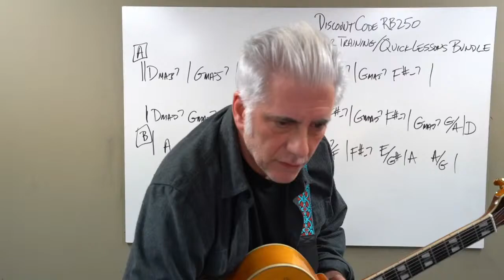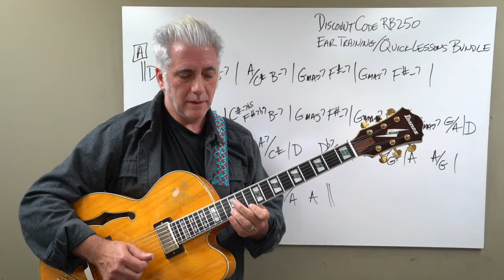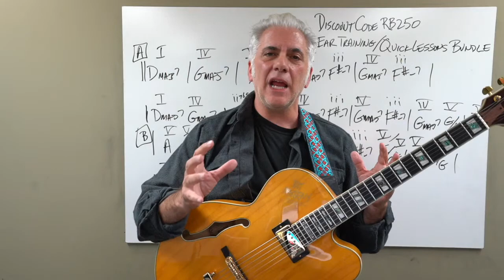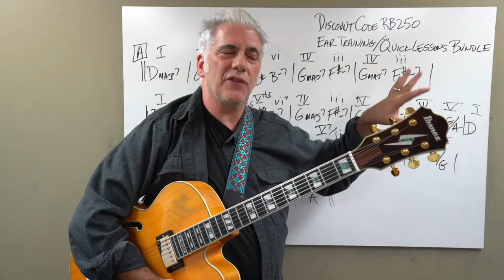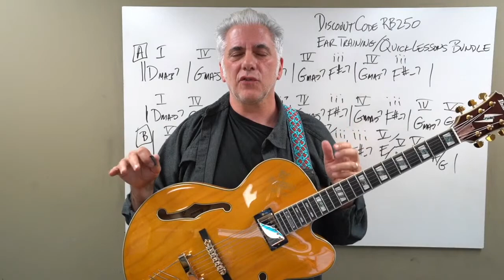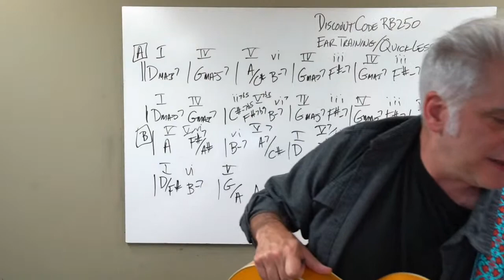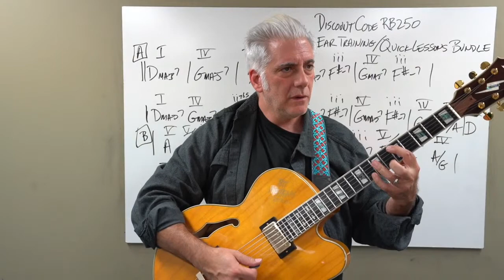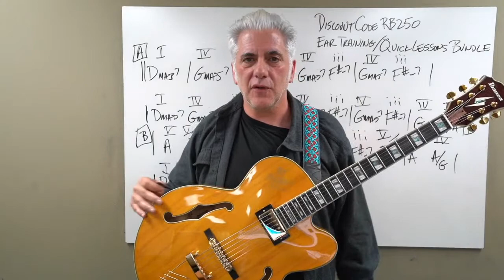The Musical Language of Pat Metheny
In this video I discuss the musical language of guitar legend Pat Metheny.

Special Thanks to My Supporters:
Catherine Sundvall
Clark Griswold
Ryan Twigg
LAWRENCE WANG
Martin Small
Kevin Wu
Robert Zapolis
Jeremy Kreamer
Sean Munding
Nat Linville
Bobby Alcott
Peter Glen
Robert Marqusee
James Hurster
John Nieradka
Grey Tarkenton
Joe Armstrong
Brian Smith
Robert Hickerty
comboy
Peter DeVault
Phil Mingin
Tal Harber
Rick Taylor
Bill Miller
Gabriel Karaffa
Brett Bottomley
Frederick Humphrey
Nathan Hanna
Stephen Dahl
Scott McCroskey
Dave Ling
Rick Walker
Jason Lowman
Jake Stringer
steven crawford
Piush Dahal
Jim Sanger
Brian Lawson
Eddie Khoriaty
Vinny Piana
J.I. Abbot
Kyle Dandurand
Michael Krugman
Vinicius Almeida
Lars Nielsen
Kyle Duvall
Alex Zuzin
tom gilberts
Paul Noonan
Scott Thompson
Kaeordic Industries LLC
Duane Blake
Kai Ellis
Zack Kirkorian
Joe Ansaldi
 Pzz
Marc Alan
Rob Kline
Calvin Wells
David Trapani
Will Elrics
Debbie Valle
JP Rosato
Orion Letizi
Mike Voloshen
Peter Pillitteri
Jeremy Hickerson
Travis Ahrenholtz